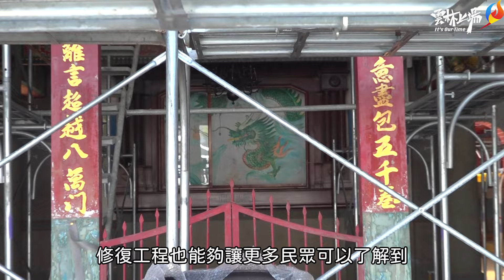斗六真一寺開工 張麗善縣長:重現齋教建築風華 再創地方共同記憶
雲林縣縣定古蹟斗六真一寺修復工程，於113年07月16日上午舉行開工典禮，雲林縣長張麗善、文化觀光處長陳璧君、真一寺董事長程重勳、多位議員等一起動鎚象徵工程啟動。並由規劃設計者二重梁建築師陳柏宏帶領與會來賓一同了解雲林縣定古蹟斗六真一寺修復工程及未來活化構想，預期將豐厚在地人文涵養、傳遞齋教文化並活絡鄰里居民互動。

縣長張麗善表示，「斗六真一寺」是我們俗稱的「菜堂」，屬中部地區較為罕見的傳統齋教建築，為斗六舊城現存最古老寺廟，是一處修行的地方，有著很多人的回憶。斗六真一寺於民國99年(2010)公告指定為縣定古蹟，並著手進行修護的規劃設計，去(112)年才爭取到中央文化部核定本工程案總經費1億650萬元，惟修護工程較費時費工，工期須1,155天，預計於116年8月完工。

張縣長說，真一寺在雲林地區宗教發展史上占有特殊之文化意義，擁有多元的建築空間與構造型態，融合傳統意匠與近代材料工法，寺內建築裝飾豐富，彩繪、剪黏等細緻優美。於市街核心地區幾經遷移改建，具體見證斗六社會與環境變遷，保有完整前院，為珍貴的社區開放空間和歷史記憶場域。未來希冀結合地方居民活動、推廣齋教文化歷史，使其成為在地民眾日常使用之場所，提升其公共使用性，使斗六真一寺再創地方共同記憶。

文化觀光處長陳璧君表示，斗六真一寺現況約為日治昭和11年(1936)所重建，為斗六舊城現存最古老的寺廟，見證龍華教及先天教兩派齋教融合的歷史發展。為妥善保存及再利用珍貴縣定古蹟「斗六真一寺」，雲林縣政府109年委託二重梁建築師事務所進行規劃設計，又為符合真一寺信徒的殷殷期待，文觀處積極向中央爭取經費，於去(112)年7月文化部核定本工程案總經費1億650萬元，補助9,052萬5,000元(85%)，縣配合1,297萬5,000元，所有權人自籌款300萬元，集合中央、地方及民間之力，共同成就真一寺的修護使命。

陳柏宏建築師表示，真一寺前殿為抬樑式與RC大通之構造較為特殊。中殿重建於民國53年(西元1964年)，步口為抬樑式，殿內採用穿鬪式屋架。左廂房及右廂房一樣同為穿鬪式屋架，並有鐘鼓樓。中殿左右梢間後方，保有齋教建築特有之太空房、太虛房。寺內保有劉沛、張文議、林啟文、郭田等不同時期藝師精彩的彩繪作品，以及「阿藤司」劉藤的剪黏及泥塑浮雕等傳統裝置藝術，散佈著時代的記憶及文化藝術的軌跡。

今日斗六真一寺開工儀式，有縣長張麗善、文觀處長陳璧君、民政處長蕭德恕、行政處長簡明欽、真一寺董事長程重勳、二重梁建築師陳柏宏、議員林岳璋、王又民、賴淑娞、斗六市代會副主席黃尤美及多位代表、里長，另議員陳永修、陳芳盈、張維崢、曾博鴻也派代表出席，共同歡慶真一寺修護工程的開工。